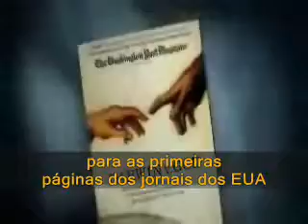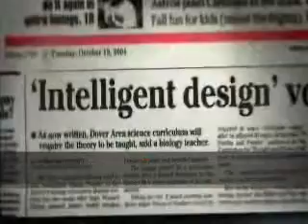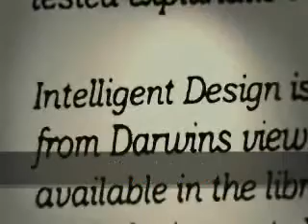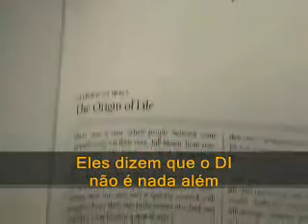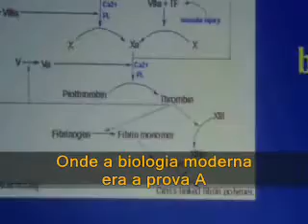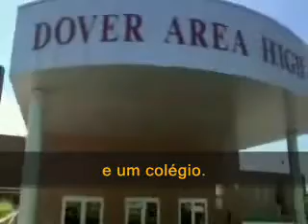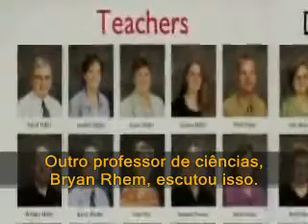Case Dover - Darwin's Judgement (1/12)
Interesting documentary about teaching intelligent design and evolution in school. Please comment and rate :D